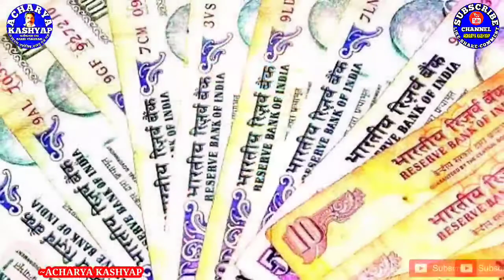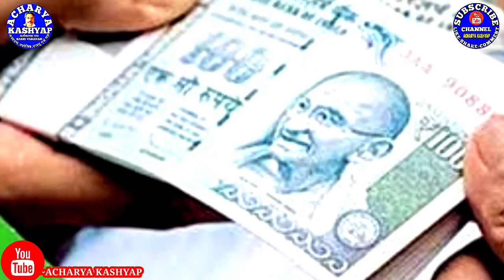कर्ज मुक्ति के सरल उपाय, कर्ज मुक्ति के टोटके, कर्ज लेन-देन में ये बाते ध्यान रखें, Acharya Kashyap,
कर्ज मुक्ति के सरल उपाय, कर्ज मुक्ति के टोटके, कर्ज लेन-देन में ये बाते ध्यान रखें,
आज हर कोई रुपये का लेनदेन करता है,कभी बैंक से कभी मित्र से या अन्य किसी माध्यम से ।
कर्ज लेनदेन में क्या सावधानियां बरते, कब कर्ज लें, कब कर्ज दें, नष्ट धन कैसे प्राप्त हो, कर्ज कैसे चुकता हो, इन सभी बातों को इस वीडियो में बताया गया है।

                काशी,वाराणसी
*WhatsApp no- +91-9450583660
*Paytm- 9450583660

*BLOGG.

कन्या के शीघ्र विवाह के 9 अचूक उपाय, कन्या विवाह के अचूक उपाय, Kanya Vivah Ke Upay,

कपूर के सात चमत्कारिक लाभ, Camphor 7 Best Benefits, कपूर के फायदे, कपूर के 7 टोटके,